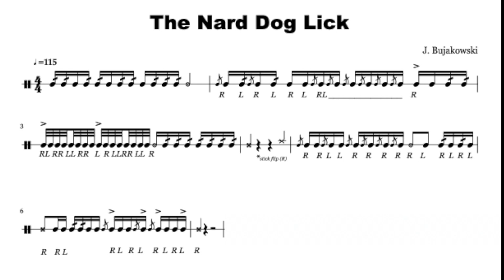The Nard Dog Lick